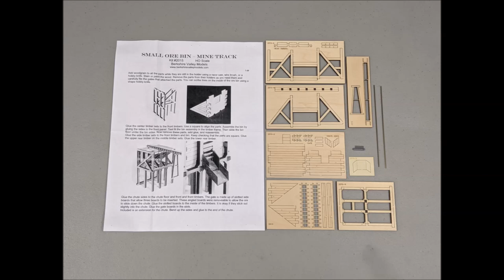Ep 113 HOW-TO Small Ore Bin (Mine Track), Berkshire Valley Models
Michael McCarville demonstrates building Berkshire Valley Models new kit, the Small Ore Bin - Mine Track, HO Scale kit #2015, in 2 colors!  This video is to complement the well organized instructions, and would make a great craftsman kit for a novice.
- Carefully test fit all parts before gluing with Titebond III or ACC superglue.
- Hunterline Cordovan Brown and Sepia versions for walls in varying strengths.  Pan Pastels in several colors for weathering.
- Special thanks to Richard at Berkshire Valley Models allowing me to present this build.
- This kit is very similar to HO Scale kit # 2016 Small Ore Bin - Truck Ramp.
- Lets jump in with an overview of parts, then we will do it STEP BY STEP